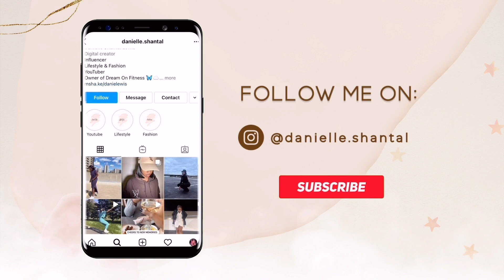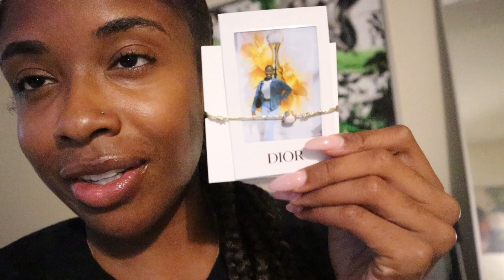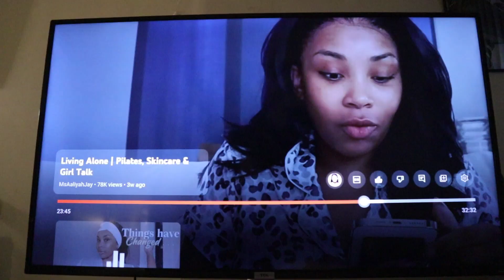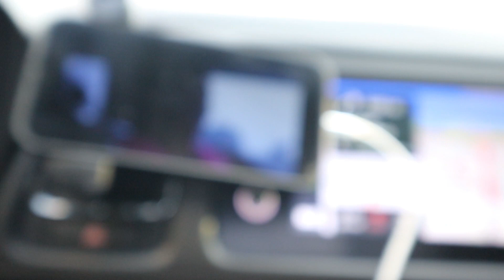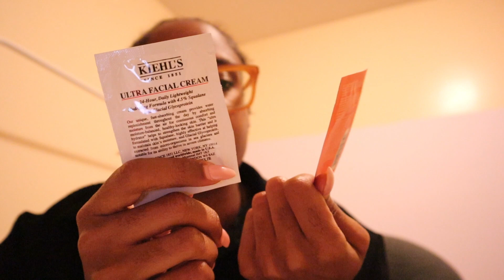DAYS IN MY LIFE | Emotionally Drained, New Habits & MORE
DREAM ON FITNESS (MY BUSINESS)  - @danie_95s and @dreamteamfit_

Camera:
Canon M50
Canon T6i